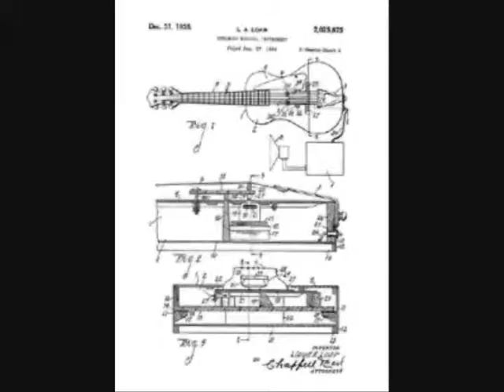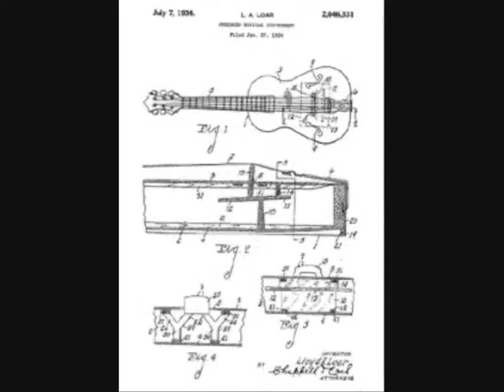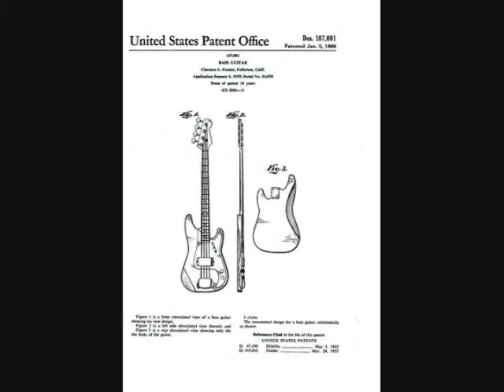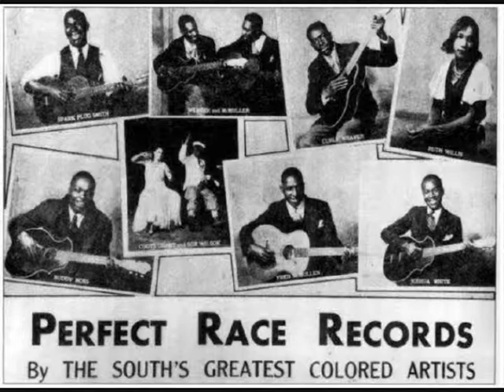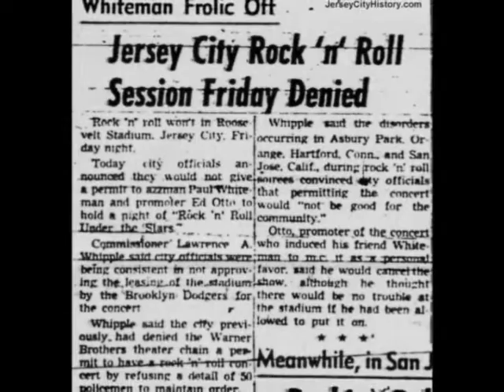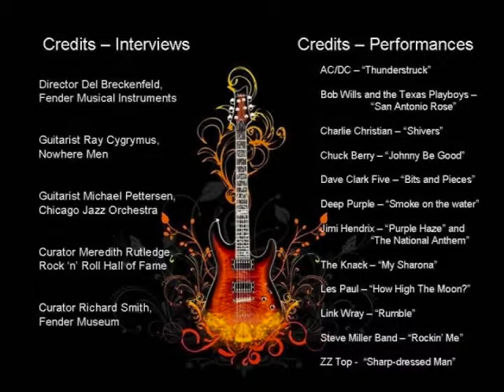The Revolutionary Electric Guitar: The Sound that Changed the World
1st Place National History Day documentary from Pennsylvania State competition in 2012